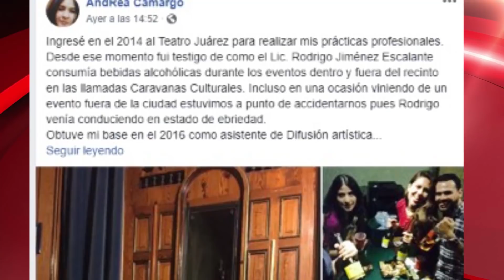VÍCTIMA DENUNCIA ACOSO LABORAL POR PARTE DE RODRIGO JIMÉNEZ ESCALANTE